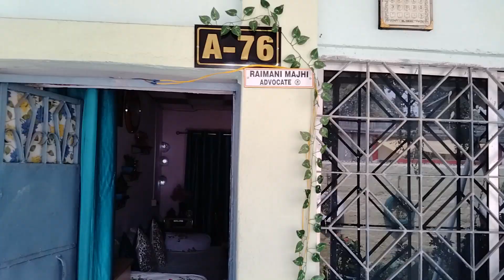My imaginary garden // dela injahh garden nelabo // RMVlogs.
If you are new to my channel my hearty welcome to you in RMVlogs family.
In this video I share my front  garden look and some creativity of my own. which is really very innovative and beautiful , hope you all like.

PLZ do comments.